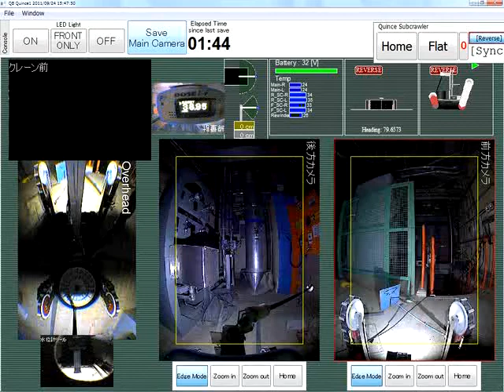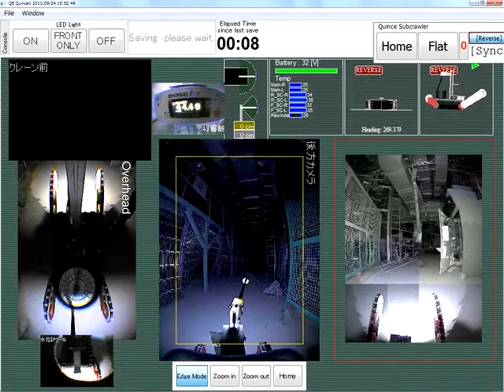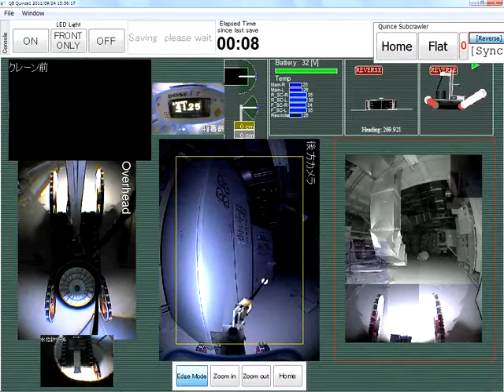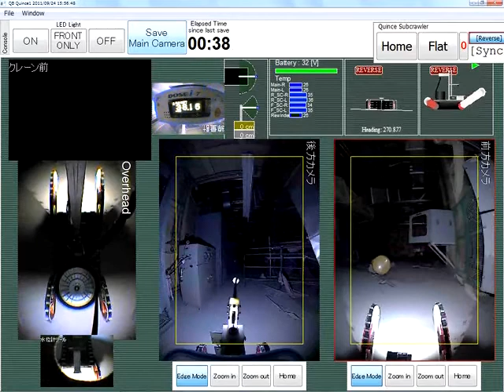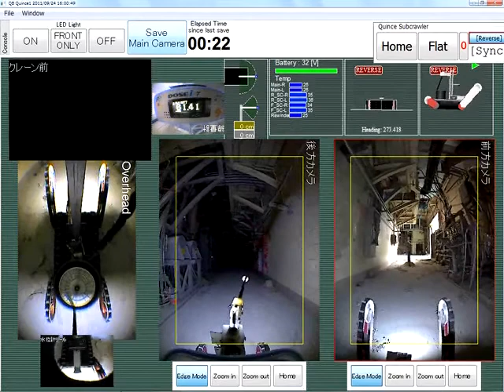Inside of Reactor Building of Unit 3, Fukushima Daiichi Nuclear Power Station.wmv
This video was taken on September 24, 2011